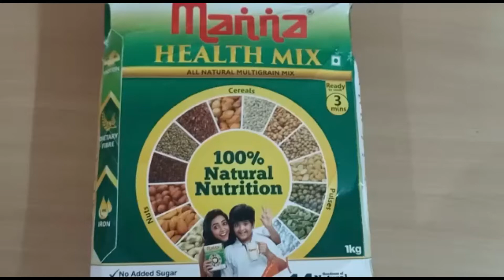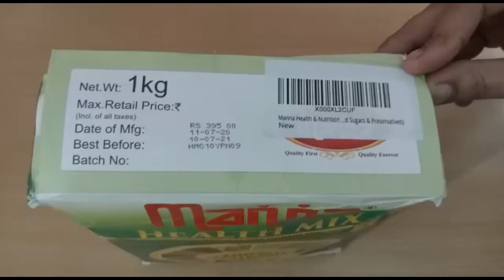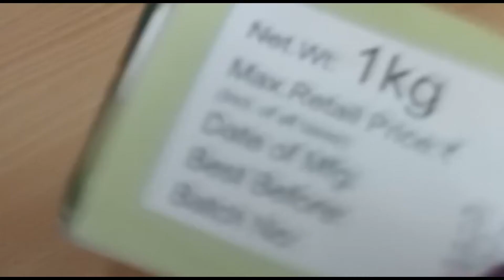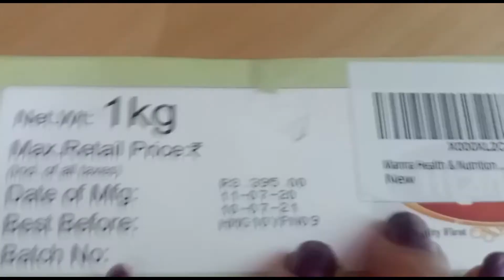Manna Health Mix I Healthy Breakfast I Quick Breakfast Recipe I No Added Sugar I Safe for Diabetic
Healthy Breakfast, Natural Breakfast, Healthy Drink, Quick and Healthy Breakfast, Dietary supplement , Nutritional Supplement, Food Supplement,  Sugar Free, Breakfast for Diabetic Persons

This in review of all natural multigrain mix food supplement powder for healthy breakfast